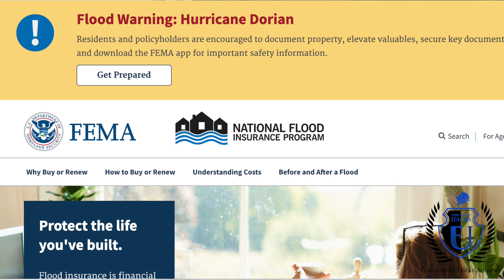Hurricane Foreclosures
AskRinde Rinde Adebayo Foreclosure Expert Shares on Hurricane Foreclosures. 2 Quick Tips to Help you if you've been affected by Hurricane or Natural Disaster, and are in Foreclosure. Inside Secrets and Strategies on How to Stop and Get out of Foreclosure Now! Get Help NOW!

Make Money Today! Get a Funnel Here (14 Day Free Trail)

(Coming Soon)

Digital Marketing Agency "We Grow Your Business"

Rinde Adebayo, is a Successful & Experienced Marketing Executive and New Jersey Real Estate Agent/Realtor with Smart Realty, who has dedicated his real estate career to provide maximum results for his clients regardless of the market. He consistently and always puts his clients interests First. Rinde has been in the real estate industry for over 14 years, and a Bergen County resident of over 12 years.  He has extensive experience in buying and selling real estate as an investor, and knows the process of navigating homes to a closing. He has been Featured and reviewed by many Media/Marketing publications, and is regarded as one of the preeminent Young talents in marketing today. Through his media business and expertise, he has generated over 150 Million media impressions online/offline for clients and built an extensive International Marketing Agency. It is this same savvy and service he brings to every opportunity to make his clients Dream Come True.

In my videos, I'll be talking about all things Real Estate & Marketing. Giving advice and tips to real estate agents, and marketers. When working in real estate, you want to have all the knowledge you need to be successful. I'll be giving you an inside look at what it's like working as a real estate agent, and bringing many Guests to share key strategies and secrets with you.

SOME OF MY BEST WORK